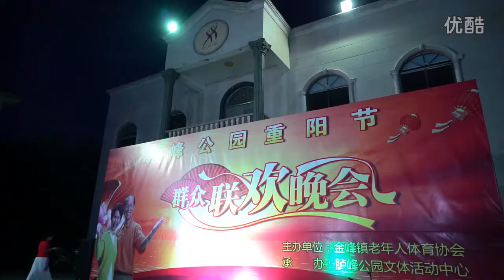2016年长乐市金峰镇胪峰山重阳节群众联欢晚会